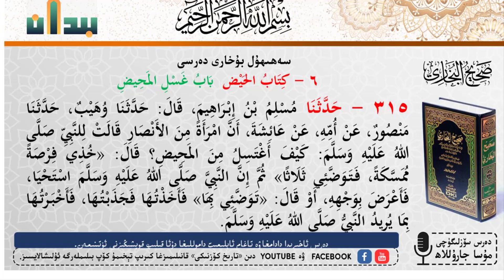البخاري#بۇخارى# 315- ھەدس Аль-Бухари 315- Хадис